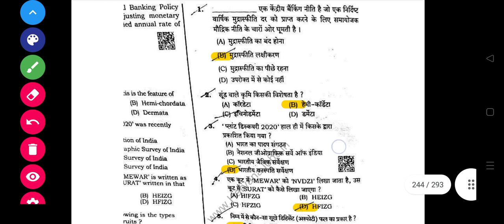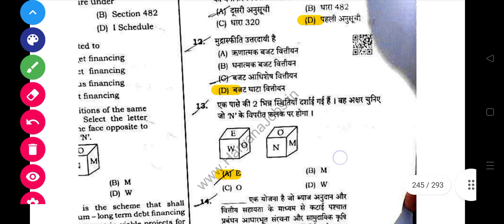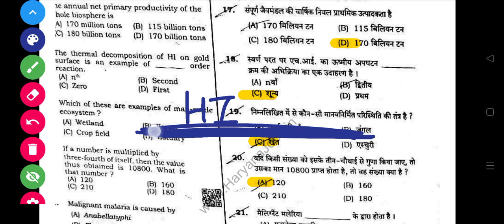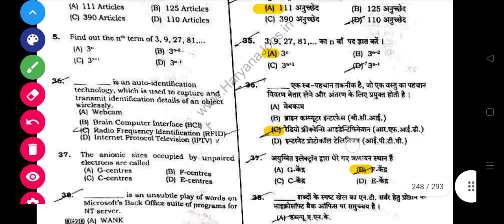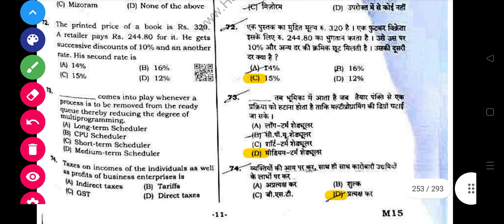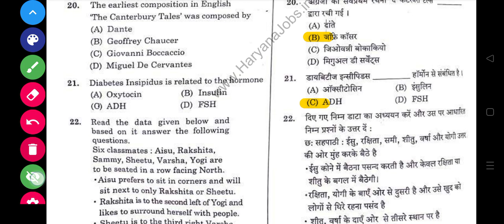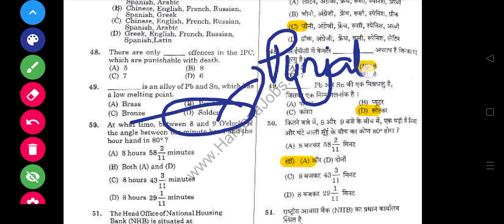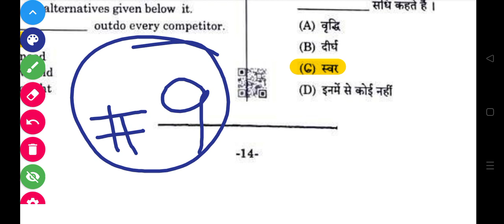#8 Science Previous Year Question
Hssc Gram sachiv | Canal patwari | Patwari | Complete Science Previous Question | by deepali maam

=PL5NzmbjeTi2woP3Kr6NM7fzoqgKoxVpGs

science magic by deepali mam

hssc
dhurina
science
male constable solution
Haryana police
deepali maam science
hssc science
gram schive science
durga sakti news
hsssc news
hssc previous year question paper
hssc gram sachiv preparation 2022
hssc patwari gram sachiv preparation
hssc gram sachiv preparation strategy
hssc gram sachiv exam update
science class for hssc gram sachiv
hssc gram sachiv science
physics by depali maam
general science by deepali mo
,science by deepali mam